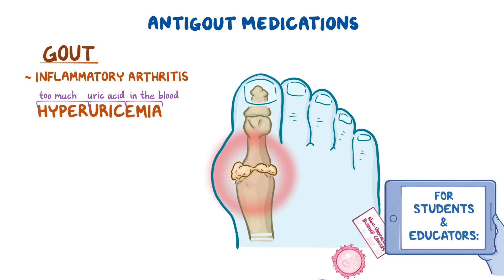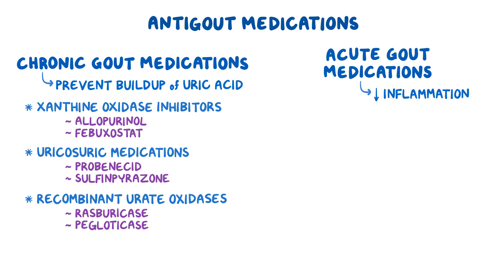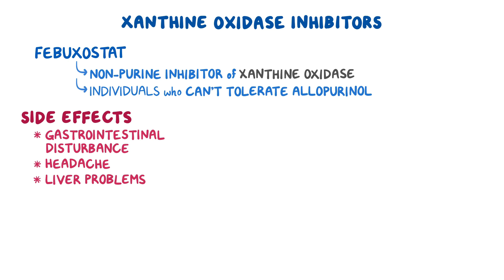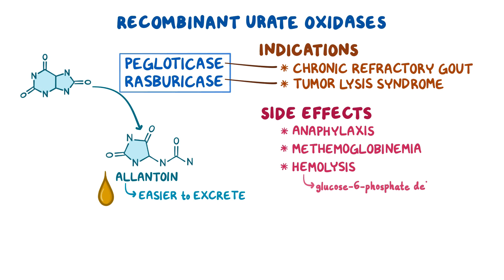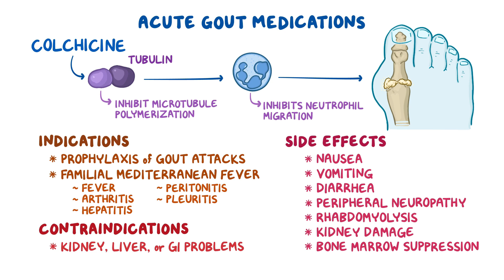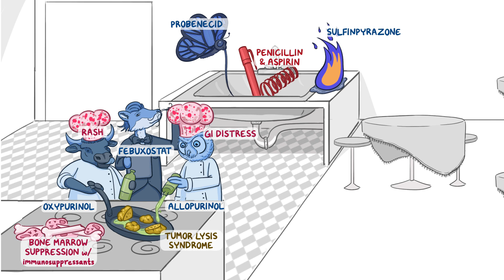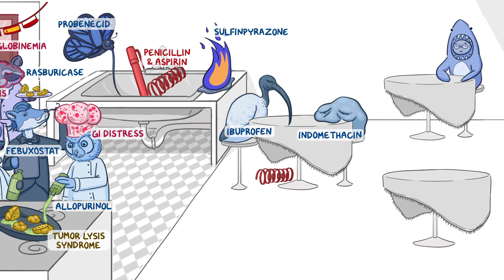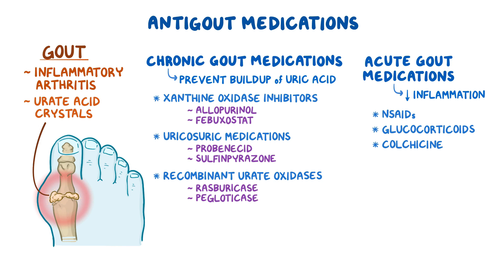Antigout medications ~pharmacology~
What are antigout medications? Antigout medications are used to treat gout, which is a form of inflammatory arthritis caused by urate crystal build up in joints.